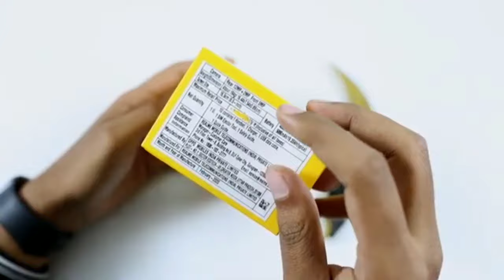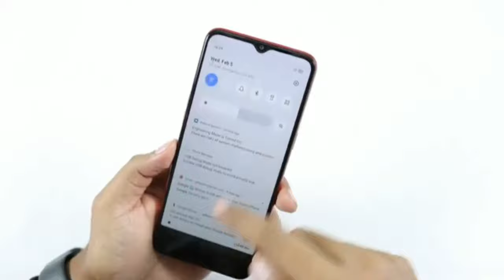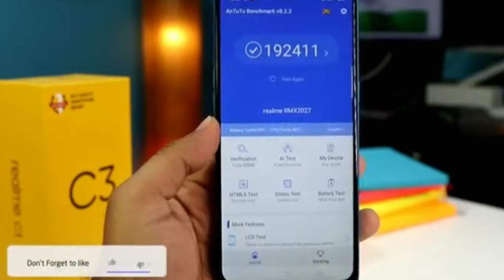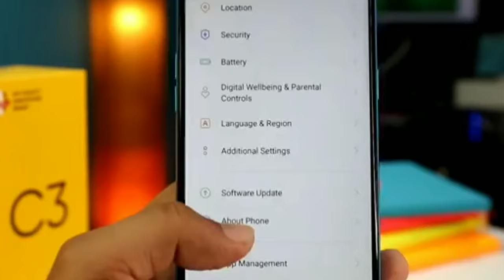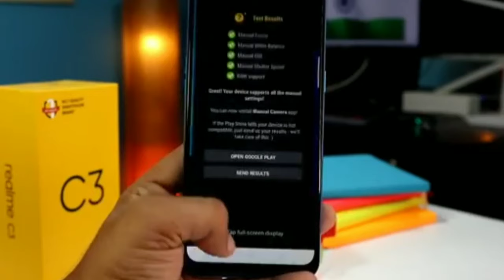Realme C3 Unboxing & Firstlook | Full Review & Details | Hindi | Specifications Camera, Display,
Realme C3 Unboxing & Firstlook | Full Review & Details | Hindi | Specifications Camera, Display, Battery 2020

Hello friend aaj ke is video ma ham unboxing karna wala hai Realme C3 Ke or batya wala is phone MA Aap ko kya kya dikhna ko milta hai, Dual cameras, Battery 5000 Amh, Display  5.6 inch, MediaTak Helio P70 processor,  Full specification is phone ka bara ma. .. .?

I hope Aap sab ko video acha laga ke

Realme C3
Realme C3 unboxing
Realme C3 FirstLook
Realme C3 full review & details hindi
Realme C3 full specification hindi
Realme C3 speed test
Realme C3 comparison video hindi

Thank you watch the video